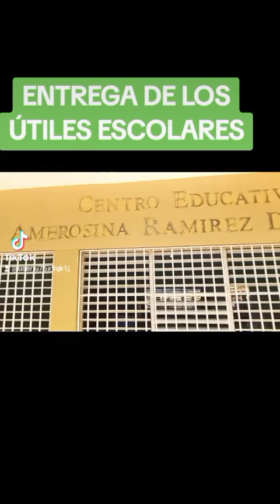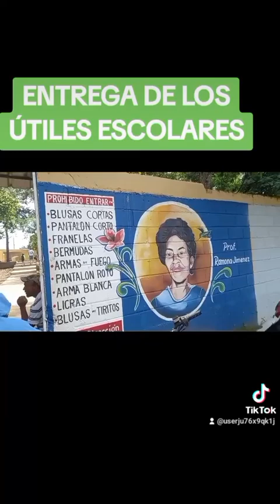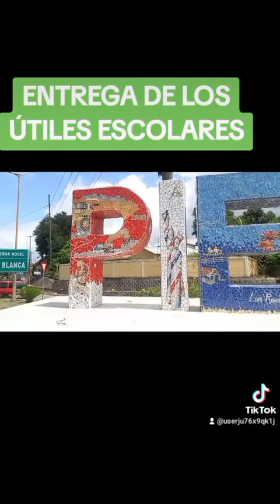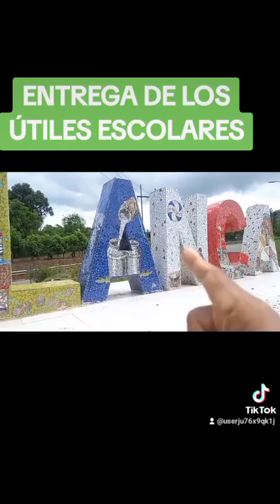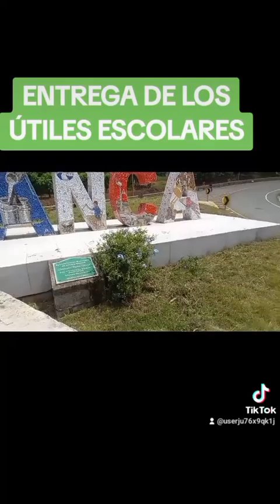Entrega de los Útiles Escolares en Piedra Blanca Monseñor Nouel RD.